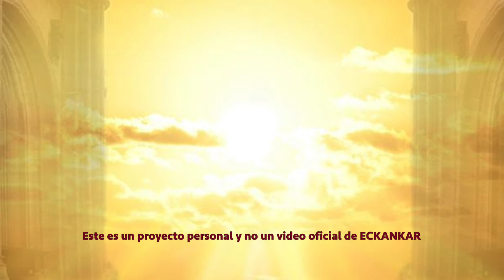Semillas de sabiduria espiritual Sep 25, 2022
Bienvenido a las palabras del Maestro por 25 de septiembre
ECKANKAR.ORG.MX
"La experiencia es más importante que la creencia. Por medio de la experiencia podemos saber qué es verdad y qué no lo es."
Harold Klemp, Stories to Help You See God in Your Life, [Historias para ayudarte a ver a Dios en tu vida] Parábolas de ECK, Libro 4, p. 290